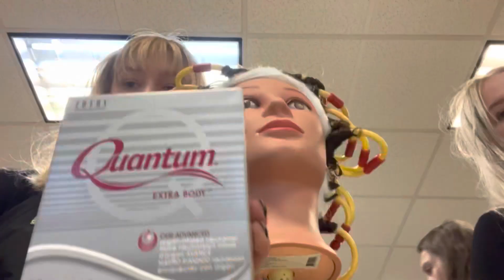Beauty School Vlog #1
Hi I just started beauty school so i’m just gonna be vlogging how it goes!